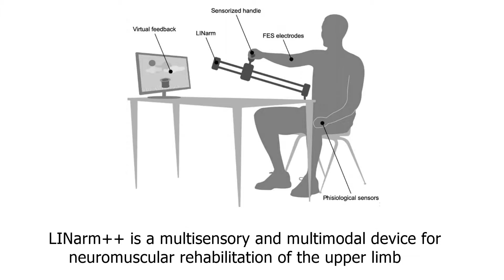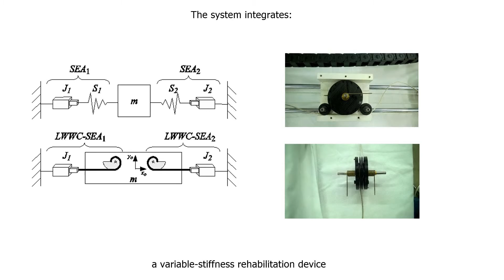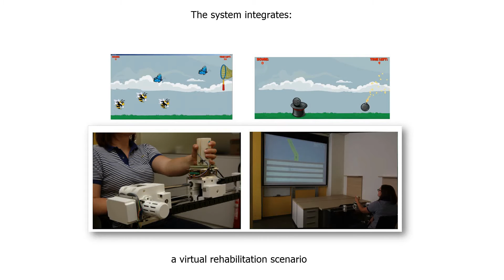LINarm++ – Affordable and Advanced LINear device for ARM rehabilitation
LINarm++ is a device for neuromuscular rehabilitation of the upper limb, designed to enable rehabilitation training and treatment in both home and clinical environment. Integrating, augmenting and greatly expanding the functionalities of LINarm, an existing low-cost rehabilitation device, the follow-up project within ECHORD++ took care of the following aspects: the integration of a wearable neuromuscular electrical stimulation system, a virtual rehabilitation scenario, a low-cost unobtrusive sensory system integrated in the device handle, a low-cost wearable sensory system and a patient model for adapting training task parameters. The result was an integrated and affordable rehabilitation device including innovative features previously unavailable within off-the-shelf rehabilitation devices. The price range will make it suitable for the in-home care market.
LINarm++ is a joint project of Istituto di Tecnologie Industriali ed Automazione (ITIA), École polytechnique fédérale de Lausanne, Idrogenet Srl, University of Ljubljana funded under the umbrella of ECHORD++.